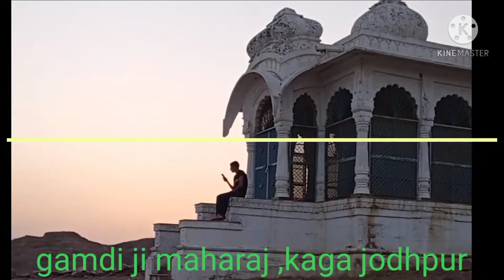gamdi ji maharaj 🙏,kaga jodhpur, best views in kaga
best vlog  in the world  😍😍😍😍😍😍😍🙏🙏🙏🙏🙏🙏🙏🙏🙏🙏🙏🙏🙏🙏🙏🙏🙏🙏🙏🙏🙏🙏🙏🙏🙏🙏🙏🙏🙏🙏🙏🙏